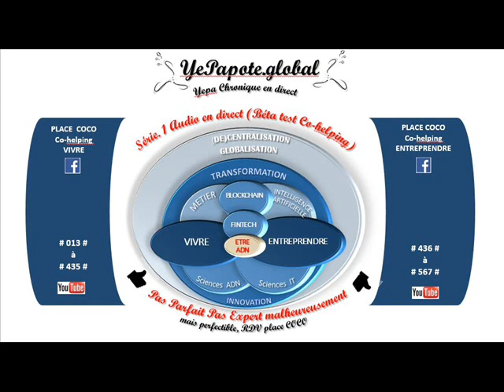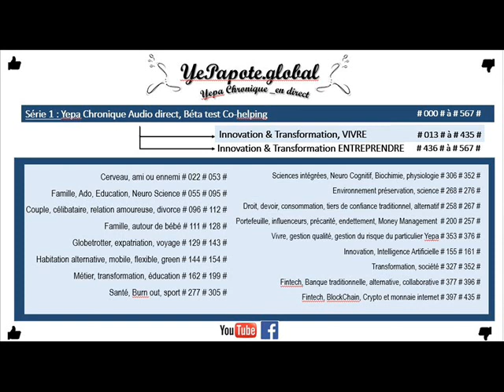#216# Générer des revenus passifs ? indépendance ? thésauriser ? investir ? entreprendre ?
MISS YEPAPOTE ?

Générer